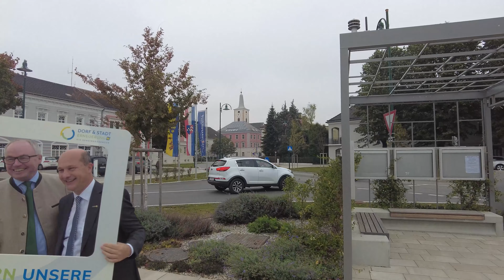Dorf Stadterneuerung NEU - ab 01. Jänner 2024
Bürokratieabbau unkomplizierte, direkte und vor allem schnelle Hilfe für unsere Gemeinden: Bei der Dorf- & Stadterneuerung NEU setzt man künftig auf zwei Schwerpunkte: neue Fördermöglichkeiten und verbesserte Beratungs- und Begleitungsstrukturen.